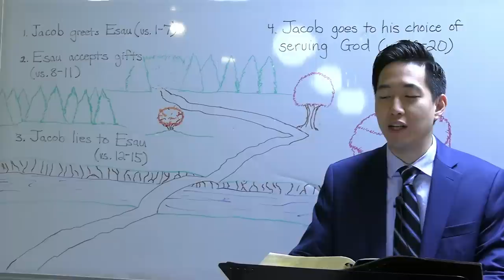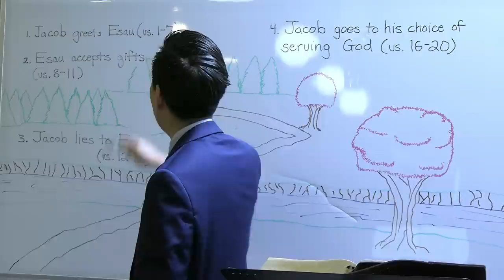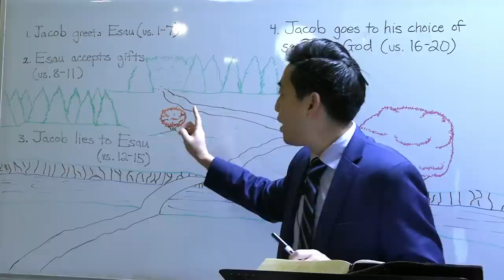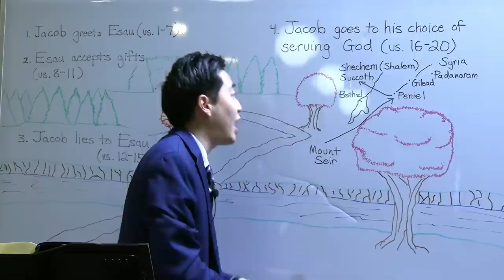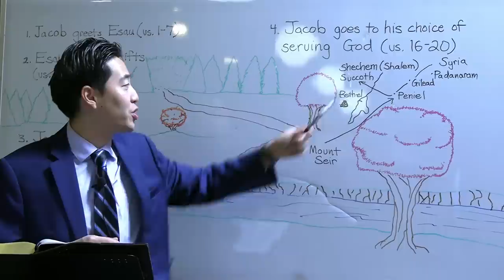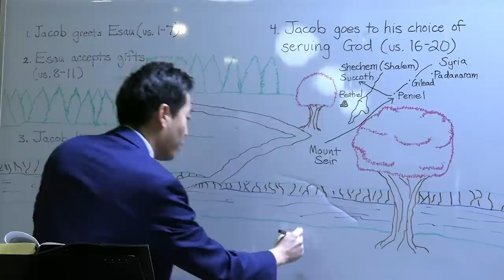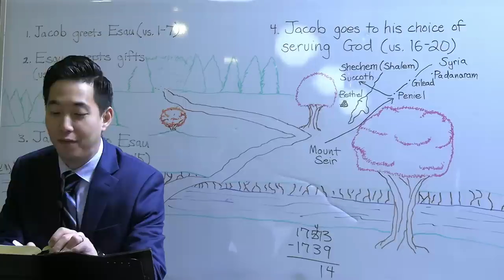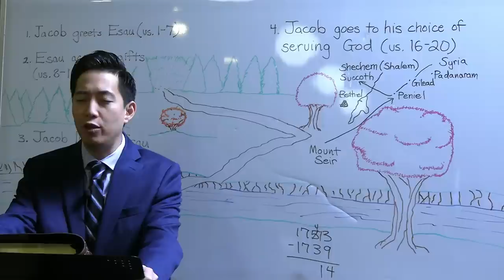GHASTLY First Mention of Israel's City (Genesis 33:1-34:10) | Dr. Gene Kim